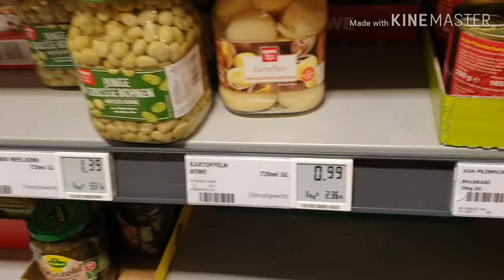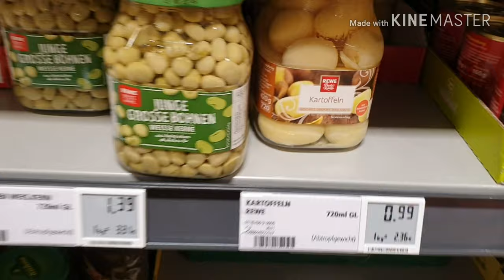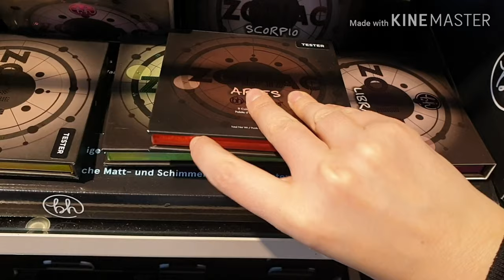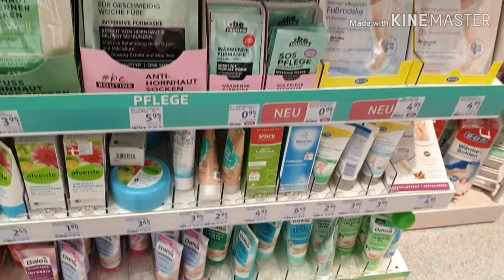По магазинам•Где оливки?•Последние деньки 2019 года•Германия VLOG 12/19